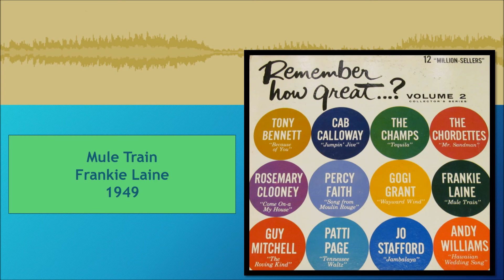Mule Train--Frankie Laine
This audio is part of the Sound For a Future Generation Archive
Presently the website is under construction.

This website is intended for “teaching, scholarship, and research” (Copyright Law). There is no “direct or indirect commercial advantage” as I am not profiting nor is anyone else (Copyright Law). Record preservation has always been a product of my own money and time. Anyone who figures out how to use a program to make copies of the audio I have presented “may be subject to the copyright law…if it exceeds fair use as provided by section 107” (Copyright Law).

“Copyright Law.” U.S. Copyright Office. Accessed December 16, 2016.